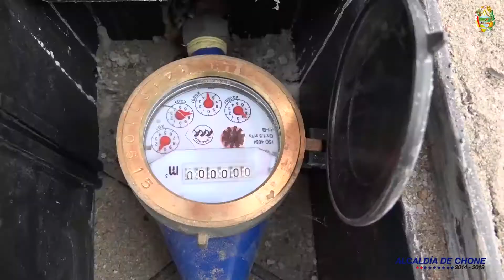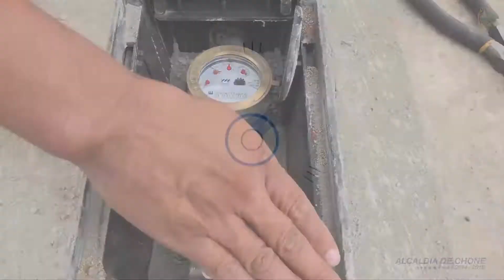Eloy Alfaro contará con planta potabilizadora de agua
El Municipio de Chone presenta su Microinformativo Al Día con las Buenas Noticias.

Un recorrido por lo que se hace y lo que se proyecta en beneficio de todos.

Gobierno Autónomo Descentralizado Municipal del cantón Chone. Administración 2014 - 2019.